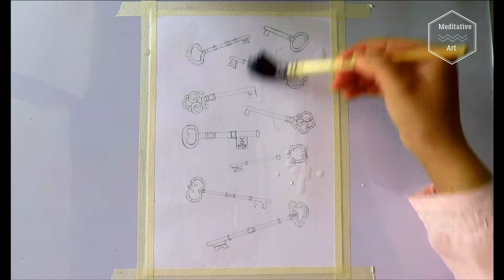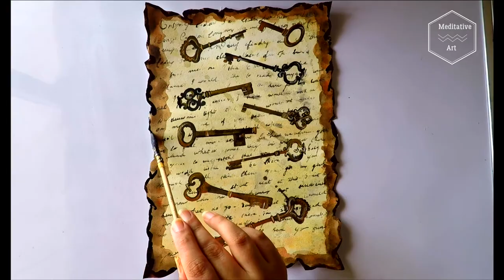Vintage Keys | Scorched Paper Edges | Watercolour Painting | Watercolour Tutorial